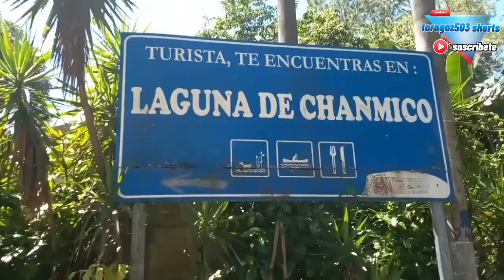EL RELATO DE LA LAGUNA DE CHANMICO PARTE 2